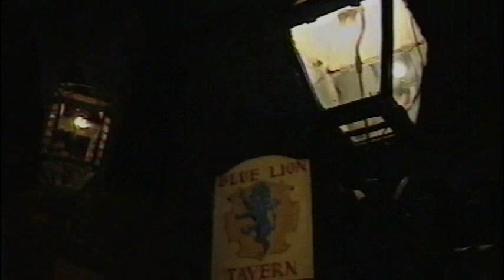DAVE WILLETTS - MEDLEY OF MOODY AND SANKEY HYMNS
Dave portrays Ira Sankey and performs a selection of Moody & Sankey hymns from the 19th century.

TELL ME THE OLD OLD STORY
HAVE COURAGE MY BOY
I NEED THEE NOW